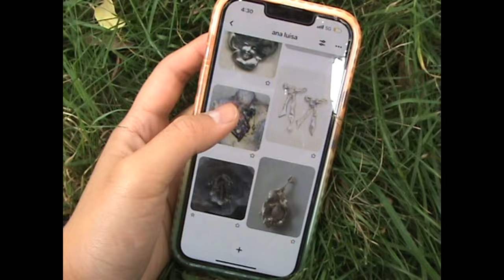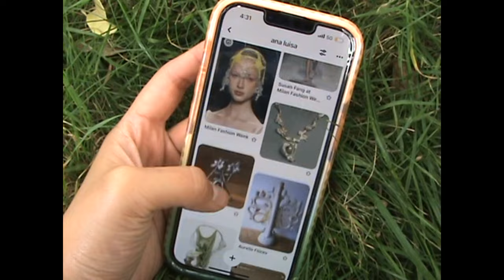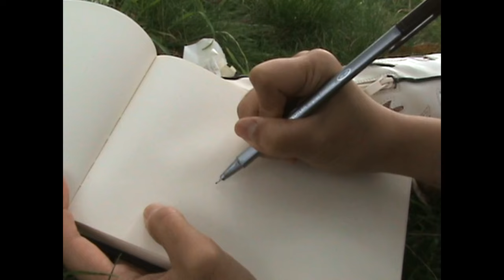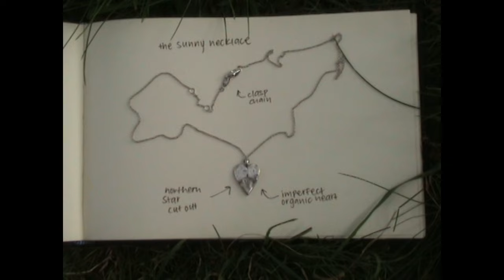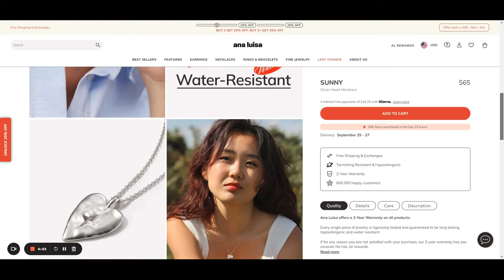I designed my dream necklace